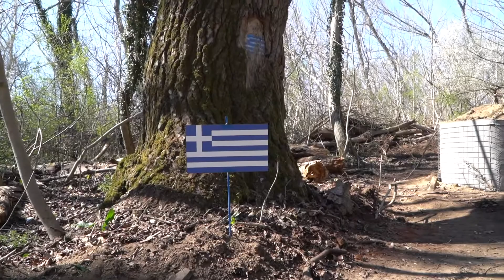Φυλάκιο Καστανιές: Εμπόδια